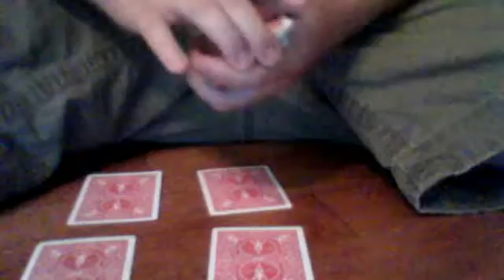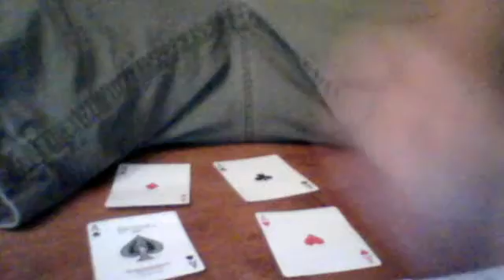The lifting aces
magicgeekz123's webcam video May 23, 2011 12:19 PM